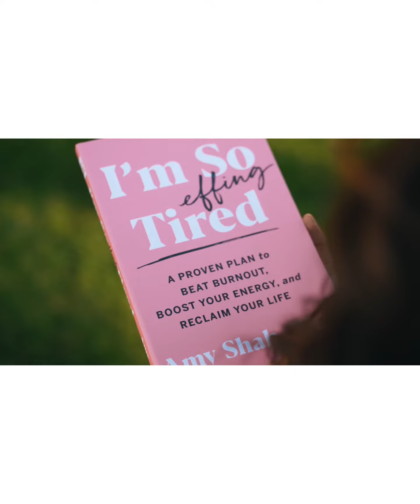I’m So Effing Tired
my new book comes out March 2